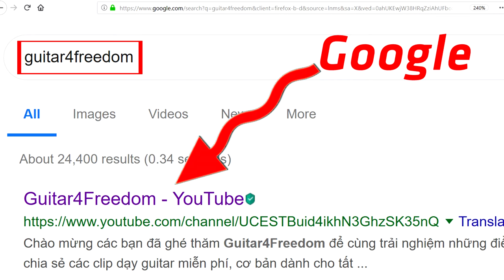Bài tập đánh phím tay phải cực tốt - Steve Morse Arpeggios Picking | Guitar4Freedom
Bài tập đánh phím tay phải cực tốt - Steve Morse Arpeggios Picking Style sẽ giúp các bạn dùng phím linh hoạt và hiệu quả hơn.